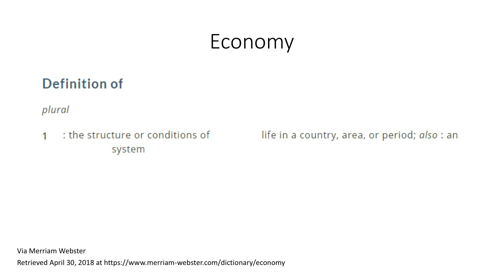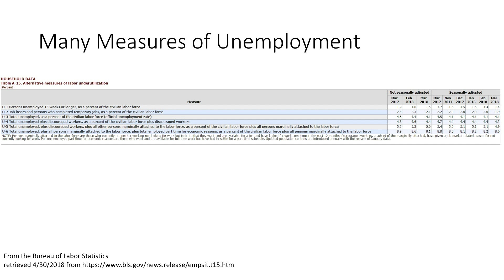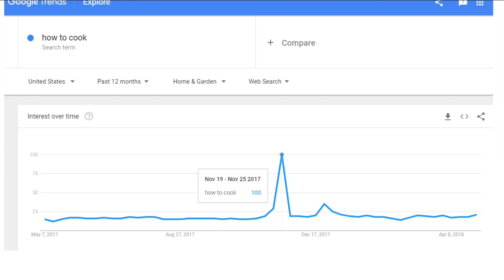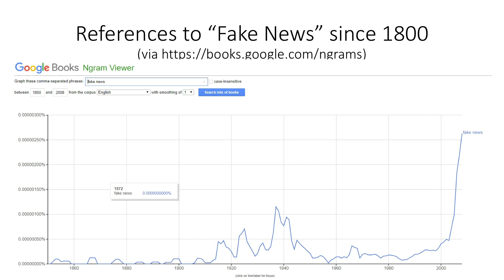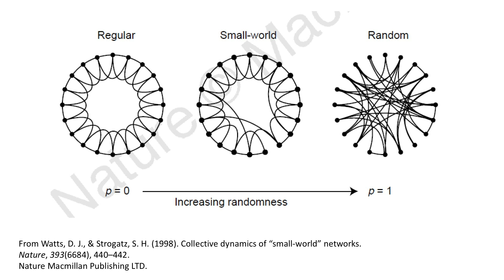The Social Structure of "Maybe" | Drew Margolin | TEDxCornellUniversity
The internet, and social media in particular, have made individual and institutional discourse visible like never before. Yet the mechanisms that shape the production of discourse — what leads individuals or institutions to speak up, whom do they address, what do they say — is not yet well understood. Margolin's research focuses on understanding these dynamics through the quantitative aggregation of collective communication behavior. In particular, his approach emphasizes the role that accountability, credibility, and legitimacy within social networks and communities play in shaping observable discourse.
The internet, and social media in particular, have made individual and institutional discourse visible like never before. Yet the mechanisms that shape the production of discourse — what leads individuals or institutions to speak up, whom do they address, what do they say — is not yet well understood. Margolin's research focuses on understanding these dynamics through the quantitative aggregation of collective communication behavior. In particular, his approach emphasizes the role that accountability, credibility, and legitimacy within social networks and communities play in shaping observable discourse. This talk was given at a TEDx event using the TED conference format but independently organized by a local community.